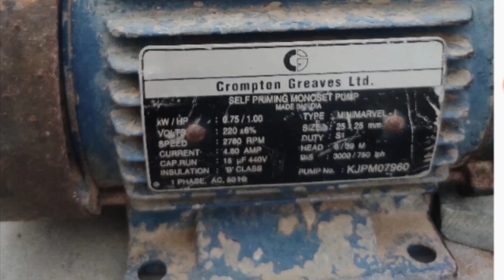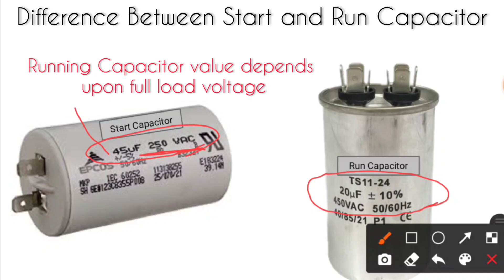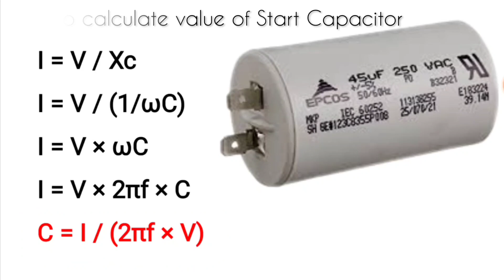Starting Capacitor Rating Selection Formula ।। How to select Start Capacitor ।। Starting Capacitor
Starting Capacitor Selection Formula in induction motor
How to select capacitor rating
Capacitor rating selection formula in detail
How to select starting Capacitor Value

Electrical Machine Design Concept
Electrical Machine